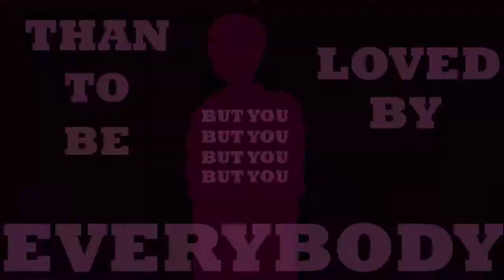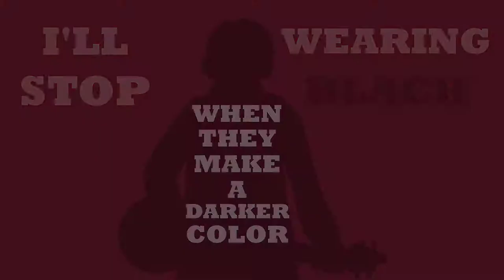Marcus - Wilson Lyric Video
HAHA I GOT LAZY
This is like, so so old, and i'm finally done with it. If any of you ever wanna see a full version, just tell me and I'll T R Y

I do not claim to own any of the music used in this video. The song is Wilson (Expensive mistakes) by Fall out boy, from the album MANIA, and they own all rights to it.

The characters used in this video belong to ask-sbjk (Patrick) on tumblr.
Social media and other stuff

ILL STOP WEARING BLACK WHEN THEY MAKE A DARKER COLOR!11111!